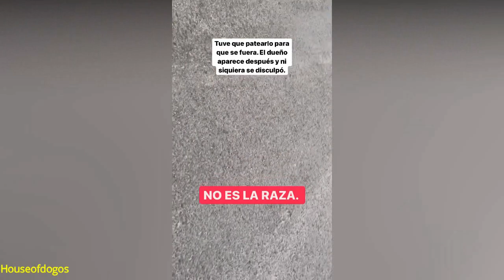Asi fue como este gran Dogo Argentino fue "Humillado" por un Golden Retriever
La importancia de adiestrar correctamente a cualquier tipo de perro es importante, aqui te muestro que no basta considerar a una raza amigable simplemente por ser de su raza.la victima fue un dogo argentino.
mi instagram es: top10canall